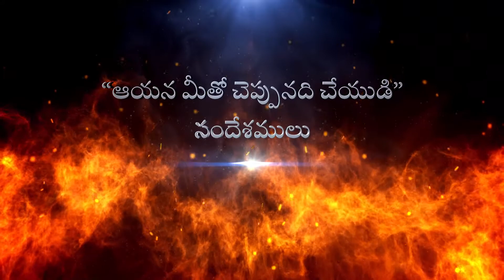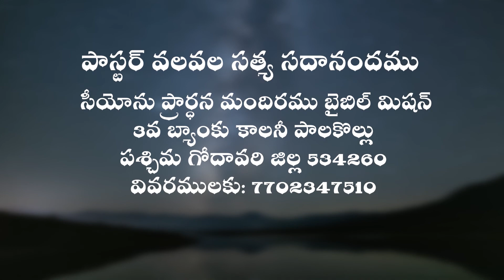"ఆయన మీతో చెప్పునది చేయుడి" సందేశములు - 04 | Pastor V Satya Sadhanandham | Moksha Margham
సీయోను ప్రార్ధన మందిరము | Sermon by Pastor V Satya Sadhanandham | బైబిల్ మిషన్ - పాలకొల్లు